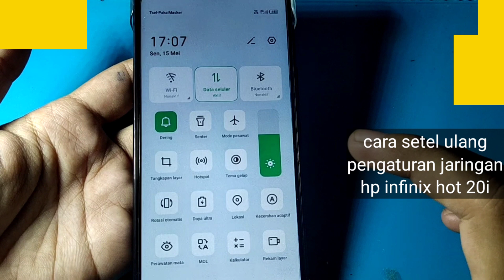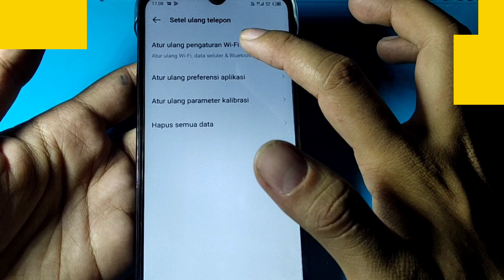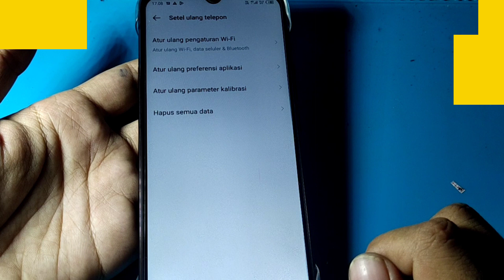CARA SETEL ULANG PENGATURAN JARINGAN HP INFINIX HOT 20i